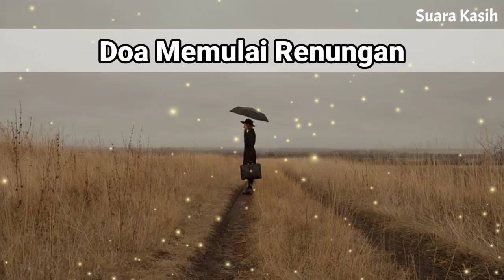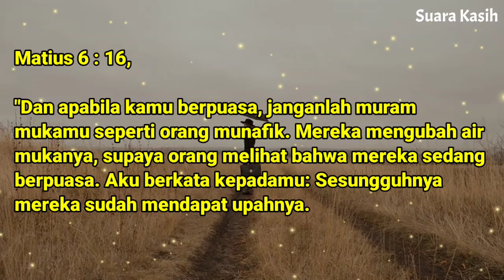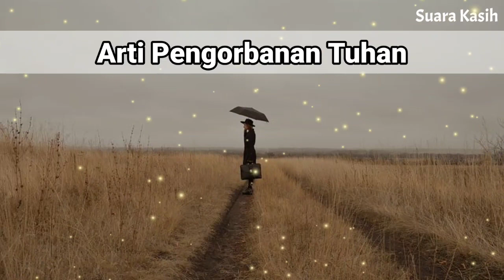Renungan Siang Kristen - Doa Siang - Suara Injil - Pohon Kehidupan Terbaru - Renungan Siang Katolik